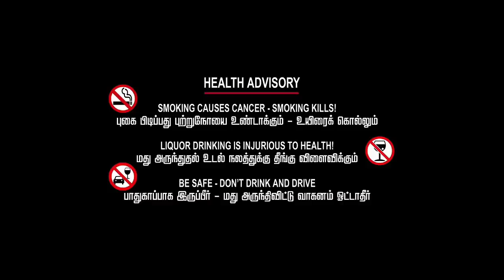90s super hits songs-Balanbala HD/ Vol-8/super hits songs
Youtube chennal

YOUTUBE CHENNAL

works descr
cctv camera installation biullding wiring, home security system,plumbing works
all over electrical single bess,three bess,high speed internet, fiberinternet portel
kurumbur balnbala electerical kurumbur

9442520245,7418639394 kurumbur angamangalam